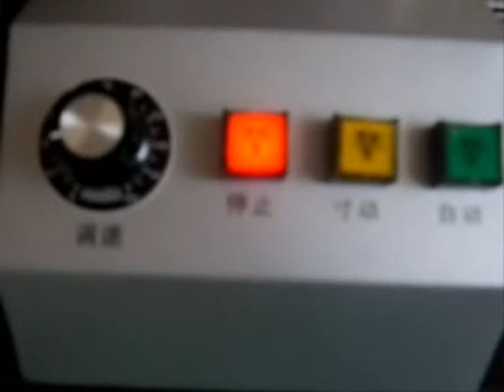Feeder Calibration Jigs